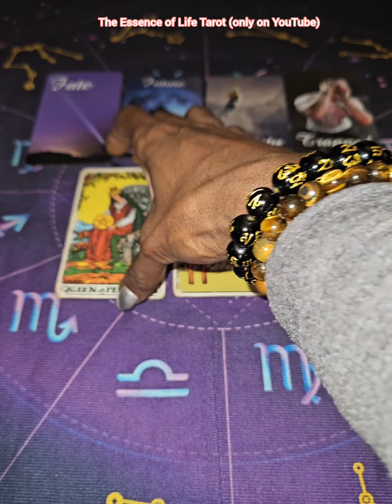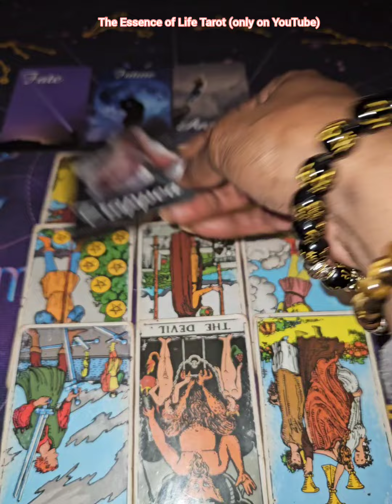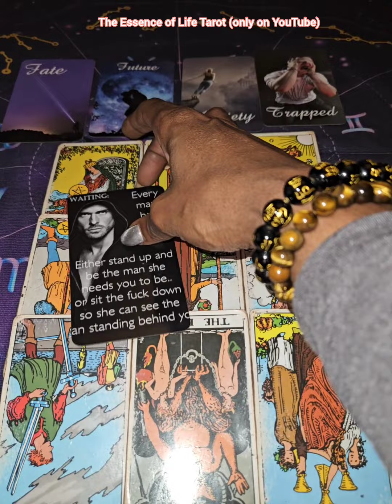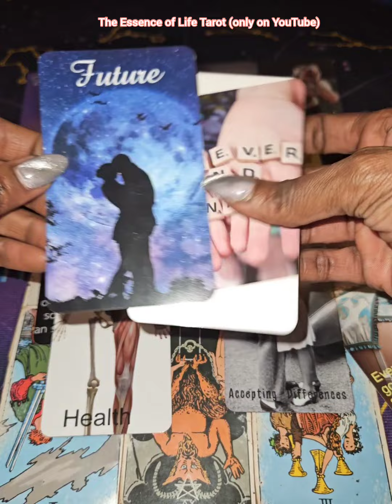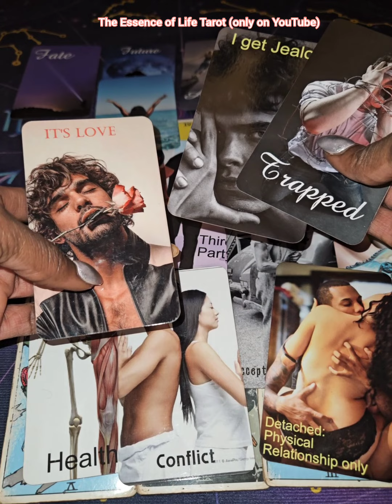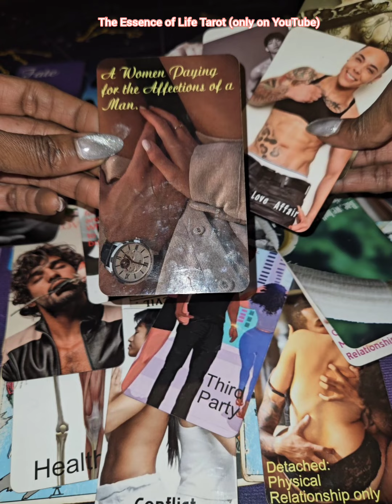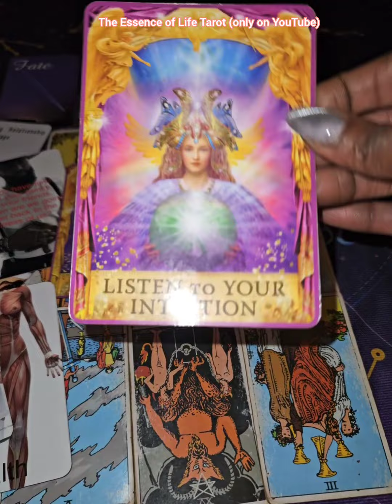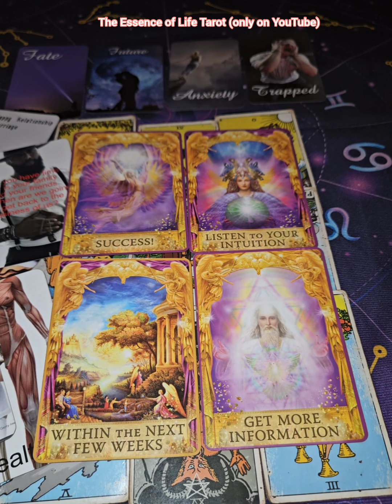CAPRICORN♑ SHE'S HARDLY AT HOME SO THEY WANT TO RETURN BACK TO U FOR NURTURING & STABILITY